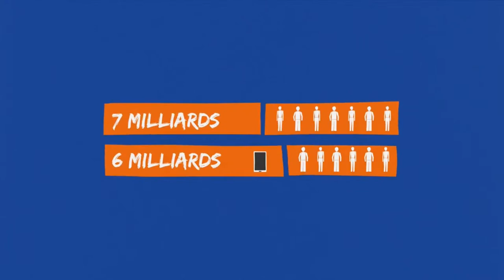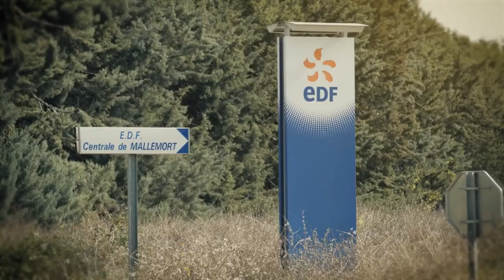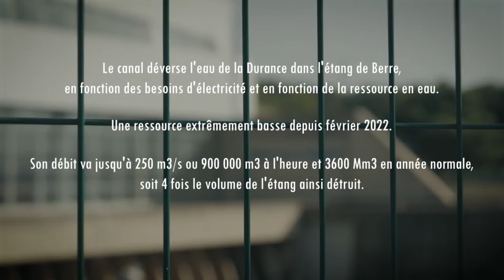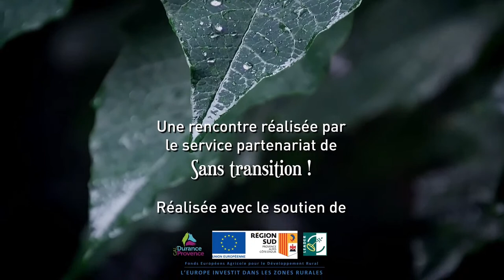☕️ CAFÉ DE LA TRANSITION : DEMAIN, DE L'EAU POUR TOUS ?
💧🚰 Comment appréhender notre relation actuelle à l'eau ?
Quel avenir peut-on imaginer dans nos consommations futures ?

La rentrée commence fort avec ce nouvel opus des cafés de la transition, sur place ou en live ! ☕️
🎙 Pour ce nouvel opus des cafés de la transition, nous donnerons la parole à Sophie Gosselin, docteure en philosophie, et auteure de plusieurs articles et ouvrages sur les thèmes de la co-existence avec la nature et des conditions terrestres, ainsi qu'à Riccardo Petrella politologue et économiste militant pour la défense du droit universel et prioritaire à l'accès à l'eau.

🎥 Après un grand entretien avec notre journaliste, des acteurs locaux interviendront pour nous faire part de leurs solutions et missions. En fin de conférence, un temps sera consacré aux questions du public sur place, ou en ligne.